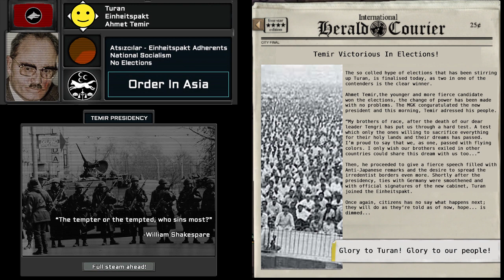HOI4-TNO-MGK SUPRESSES REVOLTS, ELECTIONS SUPEREVENTS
After death of Atsız, the nation is left with a lot of fractions and is in it's weakest moment. All enemies circle around like sharks from every side and military stepped in to take a hold of the situation.

With timely interventions and a bit of luck, the army managed to supress the revolts and organized "an election"  to take place. Hopefully, the victor of this election will fix everything and people will go on with their lives.

Marcin - Kashmir in One Guitar
Doshpuluurum -  Yat Kha
Golden Cuckoo - Altai Kai